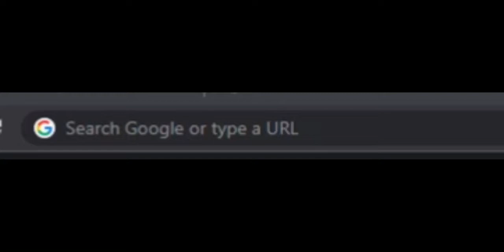A Funny Video Pet Simulator X